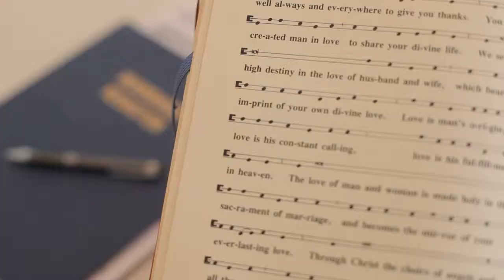Mark + Lara | Muskoka Windermere House Wedding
Focus Production Wedding Video Series. for more wedding movies. Focus Production is a Toronto based wedding photography and cinematography company. Our team produces wedding short film, wedding highlights videos and wedding documentary videos in Canada and around the world.

Locations in this video: Windermere House Muskoka